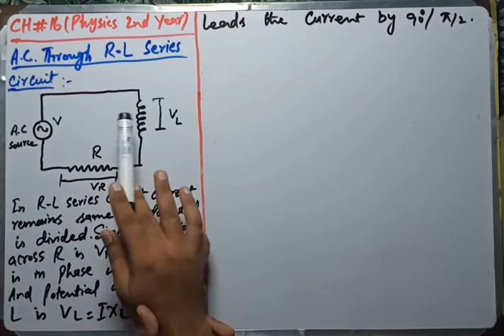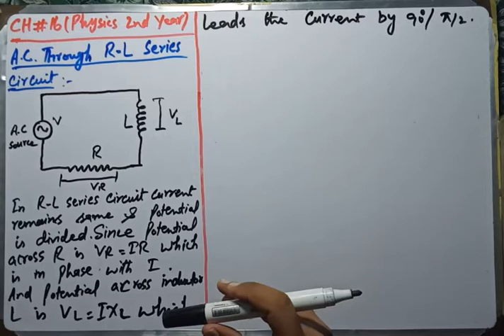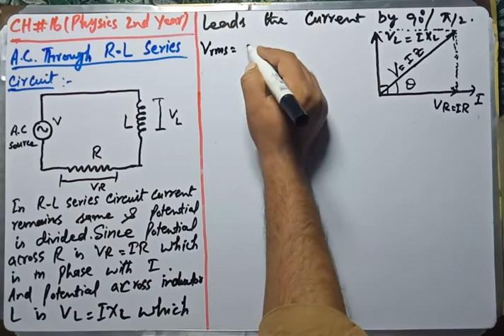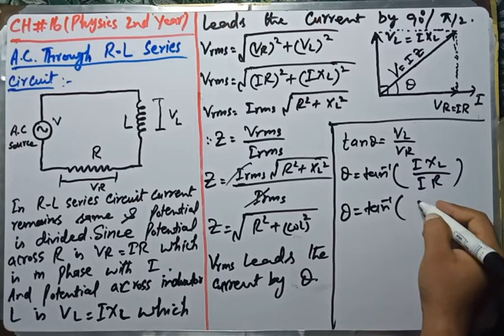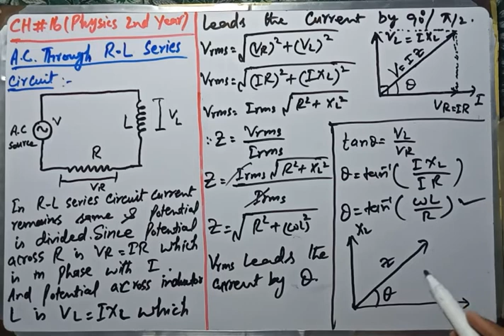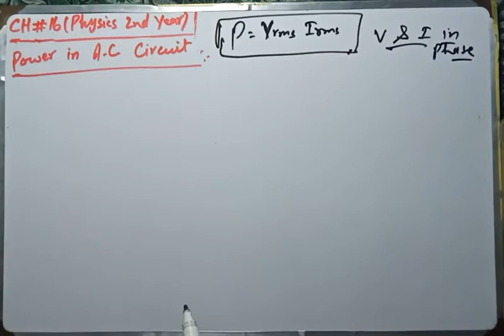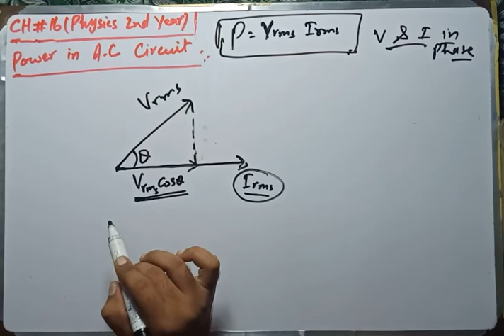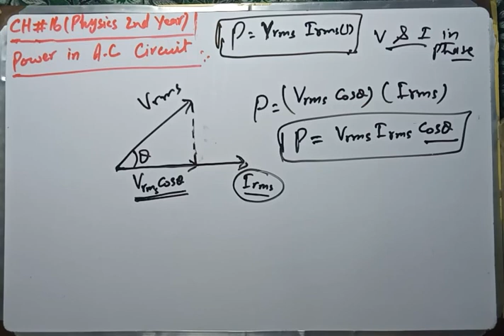Physics 2nd year A.C. through R-L Series Circuit (Ch#16)